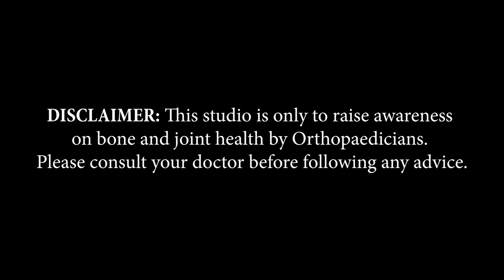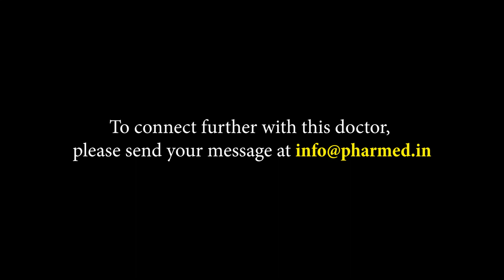Dr. Shrirang A Abhyankar | Mumbai, MH | Awareness on Bone and Joint Health | Keep Joints Moving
Mumbai based Consultant Orthopaedic Surgeon, Dr. Shrirang A Abhyankar, shares information about Arthritis in this video of 'Keep Joints Moving,’ an initiative by Pharmed Limited on Bone and Joint Health.

Doctor's Details:
Dr. Shrirang A Abhyanka
M.S. Ortho (BOM)., D. Ortho. FUPS (ORTHO)

ABHYANKAR ORTHOPAEDIC HOSPITAL
First Floor, Simran Elegance, Tandon Rd. Dombivil (E)
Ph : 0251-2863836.